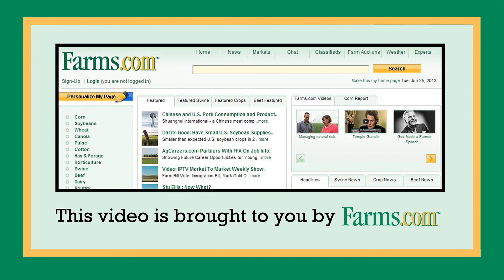The first isotonic protein drink for pigs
Arie Halpern, Board of Directors at Tonisity tells us about the
revolutionary Tonisity Px that encourages fluid intake to improve
hydration as early as 24 to 48 hours after birth and provides nutrients
to improve health and production efficiency over the pig’s lifetime.